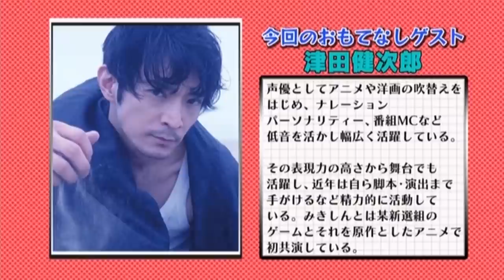【三木眞一郎のおもてなしドライブvol.3】第三回目ゲスト・津田健次郎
■三木眞一郎のおもてなしドライブ　Vol.3 津田健次郎
アニメ専門チャンネルAT-Xの大人気ドライブバラエティ番組がDVD化！

第3回目のゲストは、役者として尊敬をしている友人「津田健次郎」さん。
アニメや洋画の吹き替えをはじめ、ナレーション、パーソナリティ
番組MCなど、幅広い分野で活躍、表現力の高さから舞台でも活躍し、
近年は自ら脚本、演出まで手がけるなど多方面で活動している。
みきしんは津田健次郎さんをどのようにおもてなしするのか！

おもてなしCar：ジャガーF-TYPE R クーペ

出演者：三木眞一郎、津田健次郎

■「三木眞一郎のおもてなしドライブ」商品情報